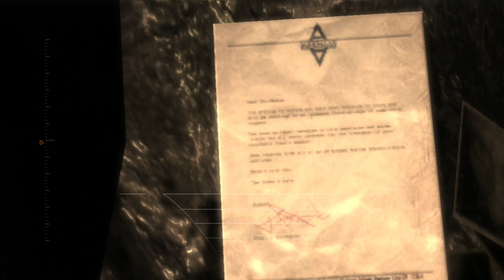Let's Play Batman Arkham Asylum - Blind - Part 3 - Problems Wif Techmologies